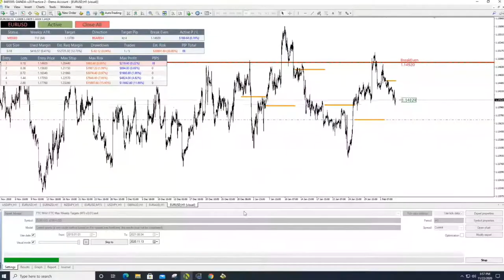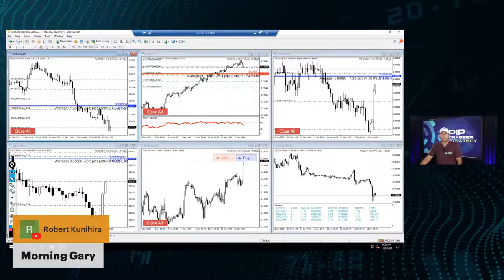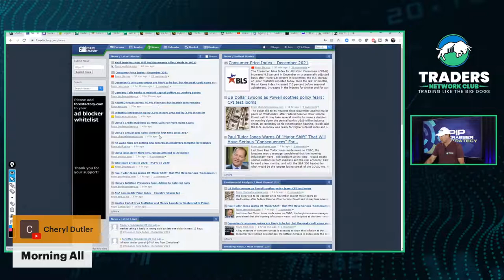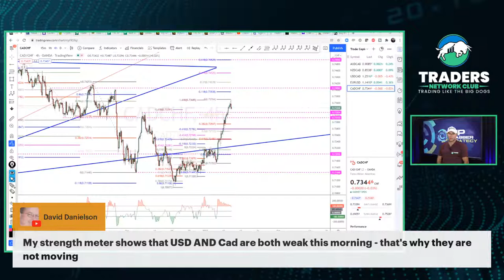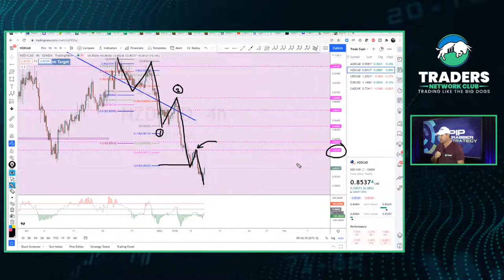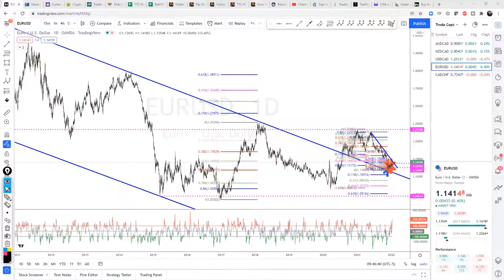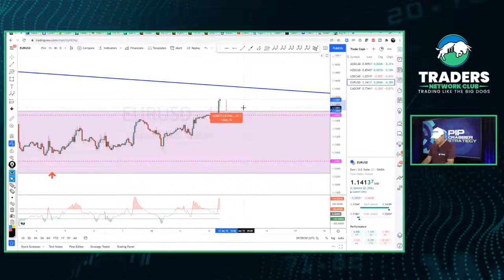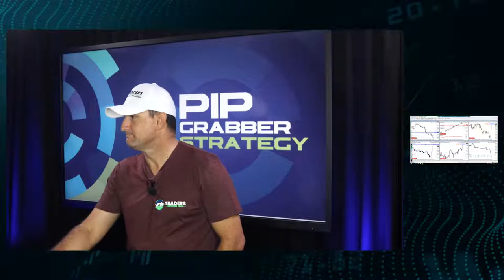How to Make $200 a Trade [Pip Grabber LIVE Forex Show]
Making money in the Forex does not have to be that hard. All you need is a simple strategy that is designed to get you in and out of the market before the whales start shaking this up. There are important things that you need to know before trading, but the number 1 rules is "Don't over leverage your trades"

Weekly Forex Market Outlook and Strategy Lessons - FxBigDog Posts Weekly

Gain Access To My Trade Copier Today!!!

Pip Grabber Trading Strategy that is up over 16,800 pip this year alone!!

Link: Get your TradersNetworkClub Mug!

Traders Network Club Twitter Channels:

Traders Network Club (Twitter): @TradersNetClub
Gary Fichardt (Twitter): @FxBigDog
Cameron (Twitter): @itzcamyee

Traders Network Club is a live streaming channel that brings you the hottest forex trade setups, market updates and fundamentals of the world – “straight out of the bull’s mouth”!! Join the fastest growing forex community to get notified on the most profitable trades and latest market news!

for daily updates!!